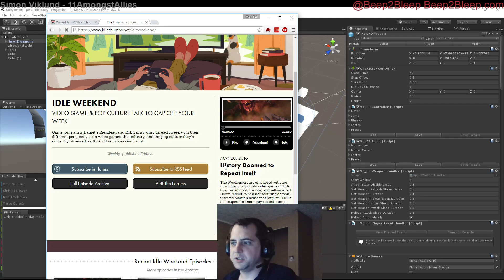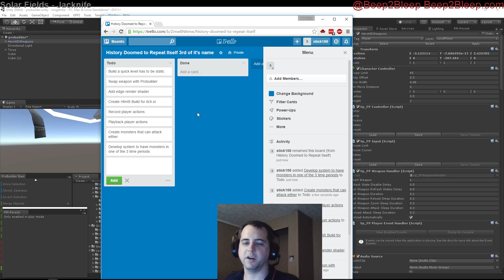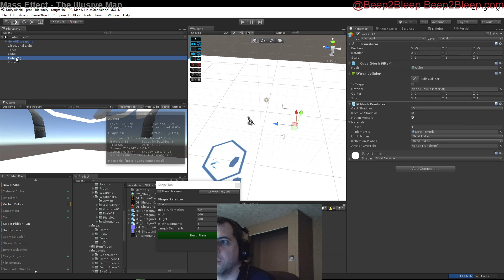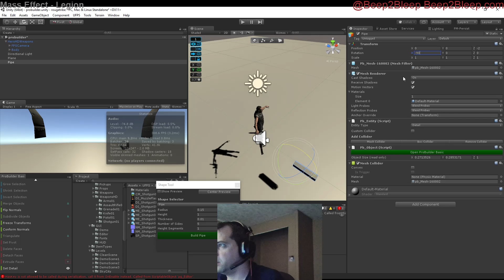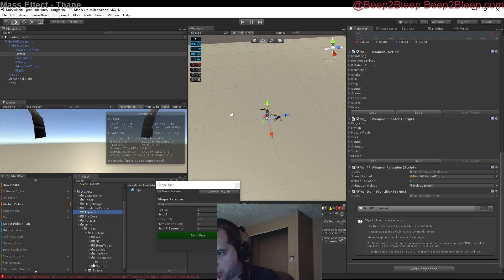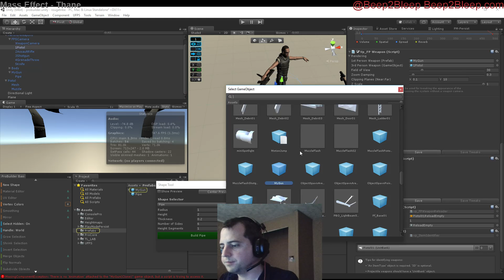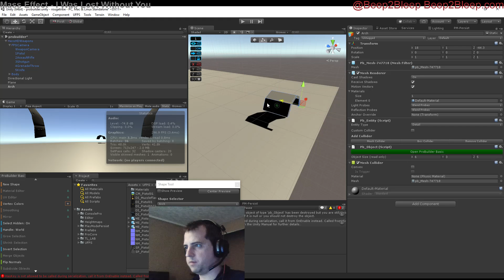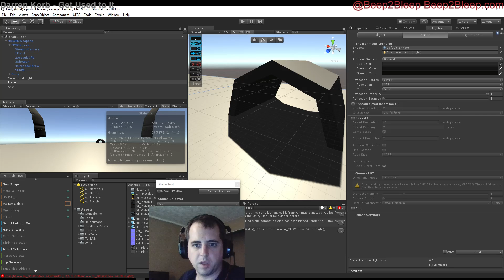Wizard Jam Unity 3D Development Programming